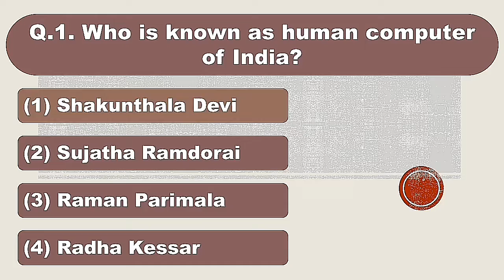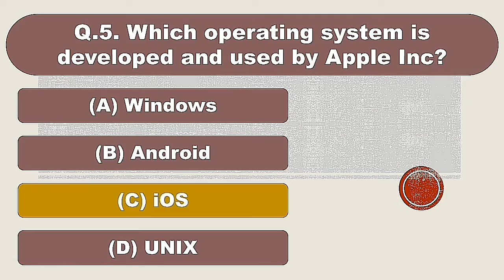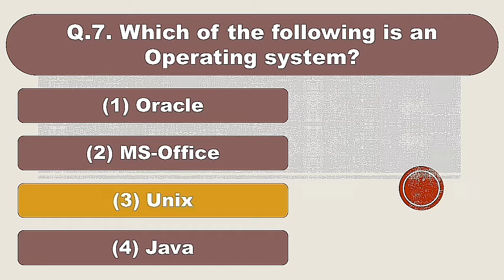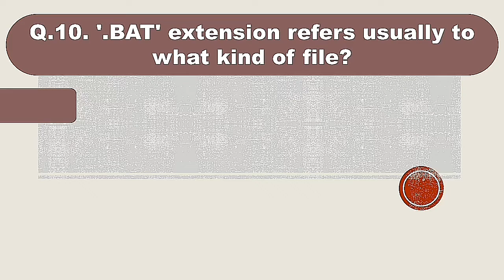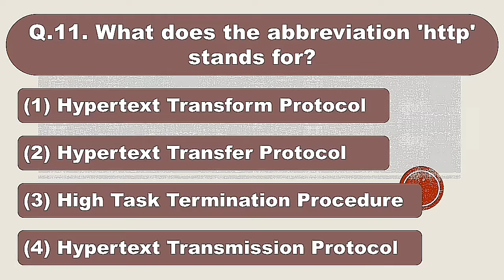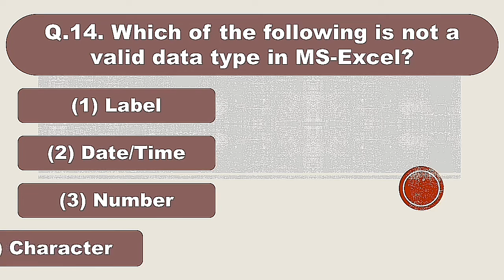Computer Gk/ 15 Important Computer GK questions and answers/ Commonly asked questions May 25, 2020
Audio